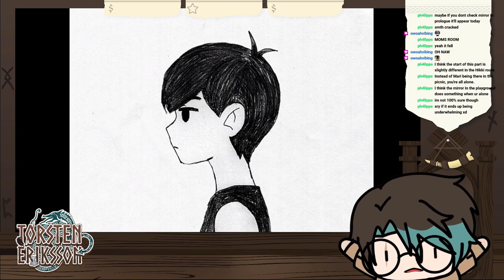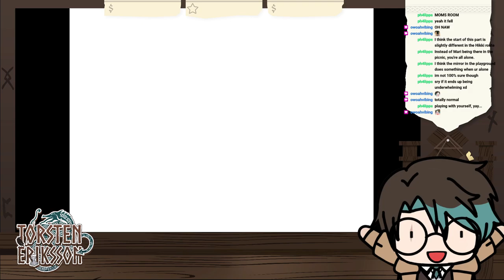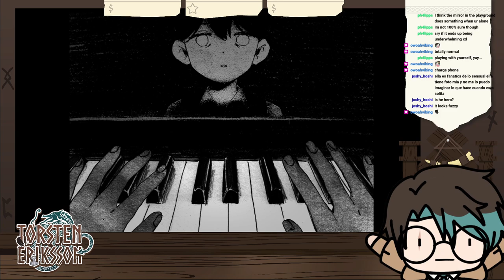Hikikkomori part 2